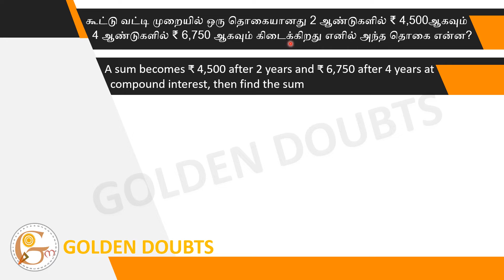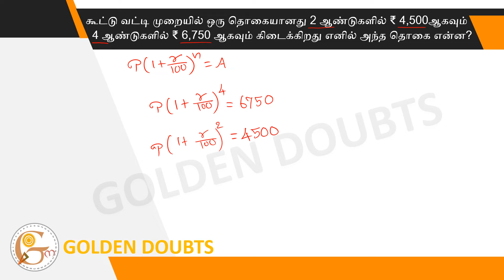A sum becomes ₹ 4,500 after 2 years and ₹ 6,750 after 4 years at compound interest, then find..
A sum becomes ₹ 4,500 after 2 years and ₹ 6,750 after 4 years at compound interest, then find the sum.

கூட்டு வட்டி முறையில் ஒரு தொகையானது 2 ஆண்டுகளில் ₹ 4,500ஆகவும் 4 ஆண்டுகளில் ₹ 6,750 ஆகவும் கிடைக்கிறது எனில் அந்த தொகை என்ன?